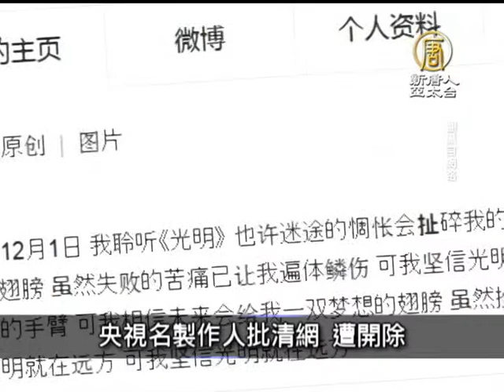12月3日中國一分鐘 陸禁彭博社記者 英表抗議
12月3日中國一分鐘 陸禁彭博社記者 英表抗議(NTDAPTV) 接下來請看本日的中國一分鐘。

陸禁彭博社記者 英表抗議【新唐人亞太台2013年12月3日訊】

金融時報週二報導，隨著卡麥隆出訪到大陸進行採訪的彭博社（Bloomberg）記者赫頓（Rob Hutton），臨時被通知禁止進入卡麥隆與李克強的記者會。英國就此向中共提出抗議。

石化輸油管爆炸事故 計62死

中國石油化工集團公司日前在青島的輸油管漏油爆炸事故，截至12月2日，最後1名失蹤人員遺體已尋獲且確認身分，這次事故共造成62人遇難。

央視名製作人批清網 遭開除

今年8月以來，中共當局展開「清網行動」，先對一批微博「大V」開刀。央視節目「24小時」製作人王青雷今天(2日)表示，他因為在微博上批評央視配合當局「清網行動」，惹怒領導，因而遭到開除。王青雷在微博上的公開信「留給這個時代的一些真話」，遭到全面封殺。

張藝謀超生未罰款 孩子有戶口惹議

大陸導演張藝謀發表聲明坦承「超生」，中共江蘇省無錫市濱湖區委宣傳部昨晚也證實「違法生育」屬實，但風波仍持續延燒，出現張藝謀超生子女為何能報戶口的質疑。